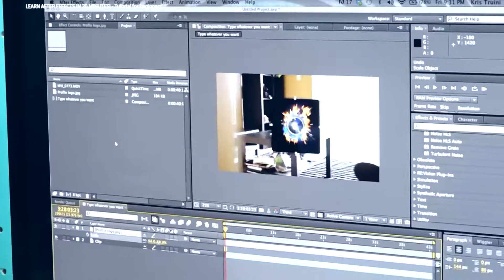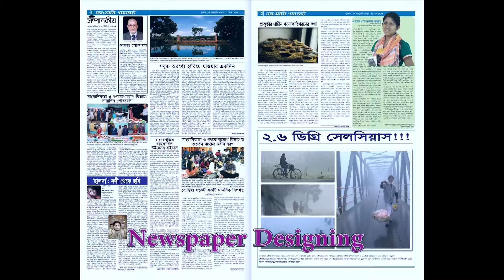JMC Promo Final 14 3 18